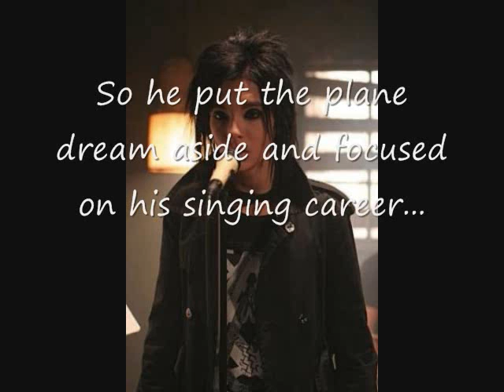Jumbie!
This is a quick vid I made of Bill and Jumbie!